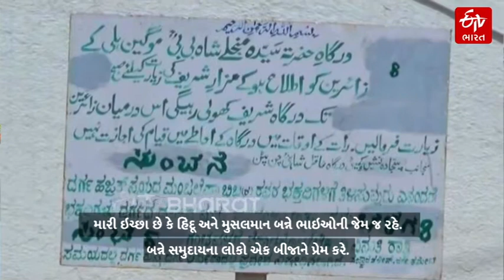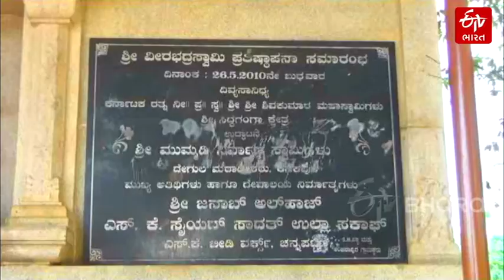A temple built by a Muslim community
આપણો દેશ વિવિધતામાં એકતા માટે જાણિતો છે. વર્ષોથી આપણા દેશમાં સાંપ્રદાયિક સદ્દભાવ કાયમ રહ્યો છે તેનું એક ઉત્તમ ઉદાહરણ બન્યા છે રામનગર જિલ્લાના સૈયદ સાદત. જેમણે પોતાના વિસ્તારમાં એક હિંદુ મંદિર બનાવ્યું છે.